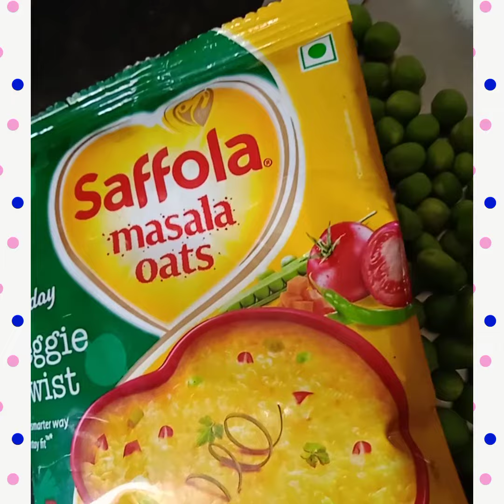सफोला मसाला ओट्स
हिरवे मटार, कांदा, टोमॅटो, कोथिंबीर  मिरची चिरून घ्या. मीठ,1 ग्लास पाणी, सफोला मसाला ओट्स पॅकेट